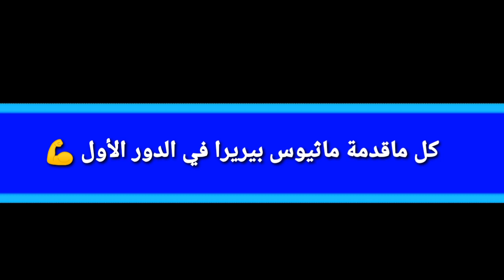كل ماقدمة ~ ماثيوس بيريرا ~ في الدور الأول ~ خيالي 💪Matheus pereira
ماثيوس بيريرا .
لاعب الهلال السعودي ماثيوس بيريرا .
اهداف ماثيوس بيريرا .
مهارات ماثيوس بيريرا .
مراوغات ماثيوس بيريرا .
ماثيوس بيريرا و بافتيمبي قوميز .
ماثيوس بيريرا و موسى ماريجا .
ماثيوس بيريرا و سالم الدوسري .
ماثيوس بيريرا و عبدالله المعيوف .
ماثيوس بيريرا و محمد كنو .
ماثيوس بيريرا فيفا 21.
matheus pereira.